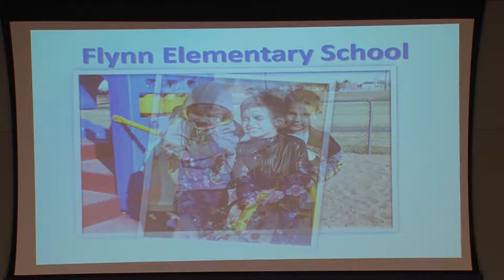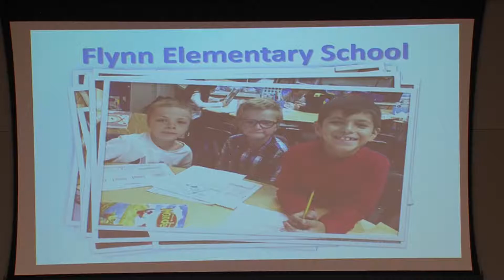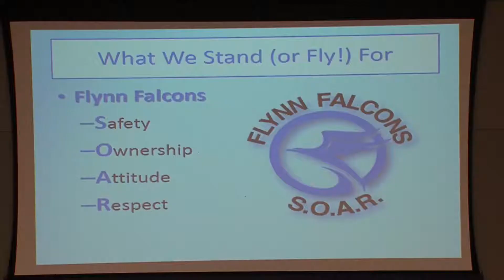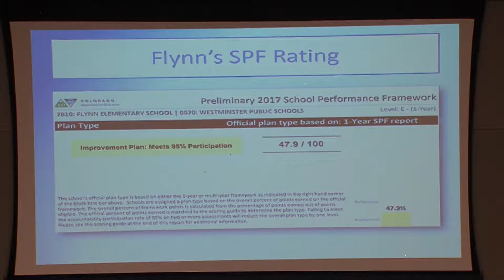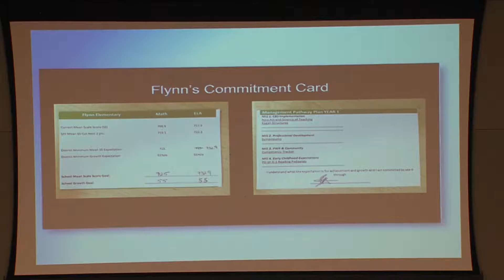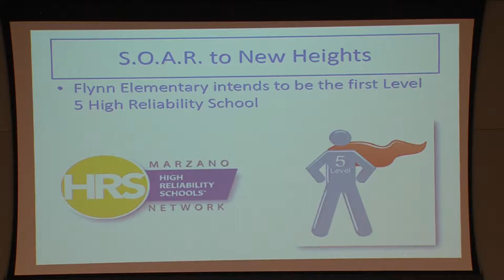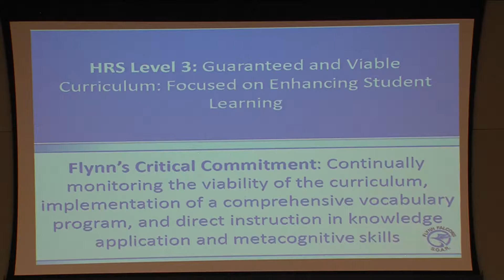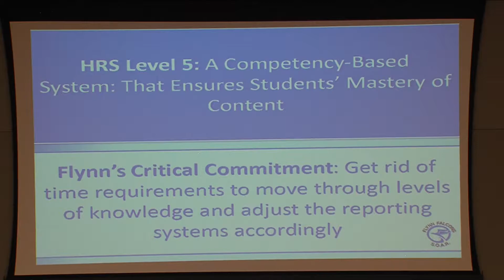School Spotlight: Flynn Elementary Education Report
Dr. Brian Kosena, Principal at Flynn Elementary, gives the Board of Education a presentation on how Flynn Elementary is supporting its students and teachers.